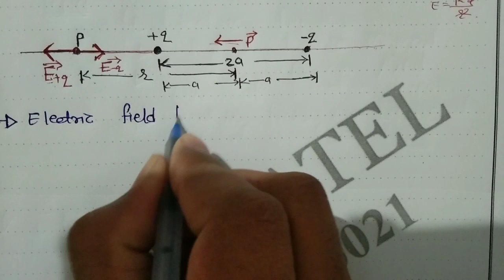10 Electricfield on axial and Equitorial Line of Electric Dipole Class12thCBSE Electric Charge& Fi